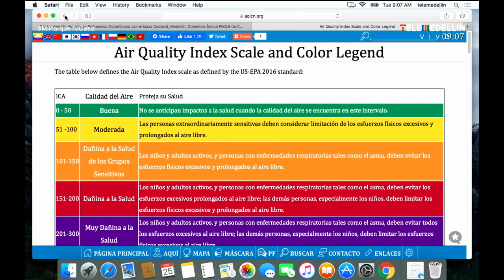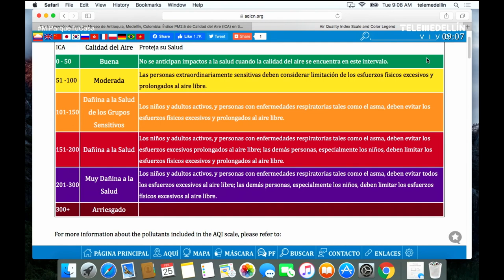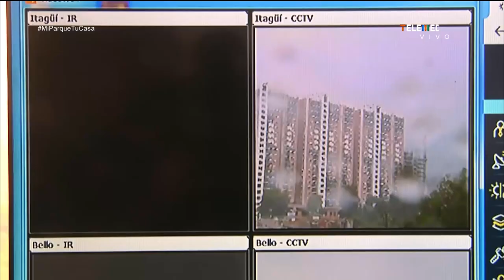Enfermedades respiratorias por la calidad del aire [Mi Parque, Tu Casa] Telemedellín